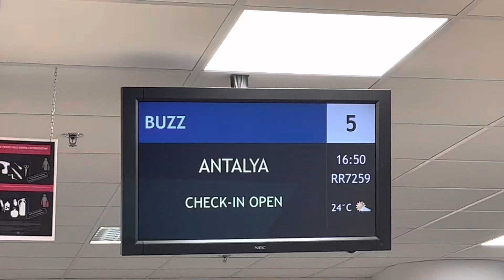LECĘ SOBIE DO.... TURCJI🇹🇷TRAVEL VLOG✈️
Kochana, kochany, dziękuję, że jesteś ❤️

Będzię to dla mnie ogromne wyróżnienie i nagroda, oraz motywacja do dalszej, ciężkiej pracy.
Buziaki😘